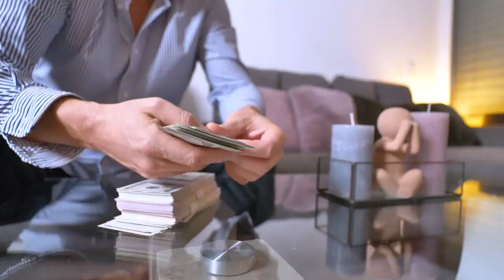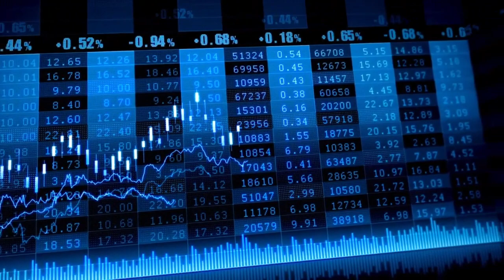El Ibex 35 sube un 4,2% en su semana más alcista desde marzo